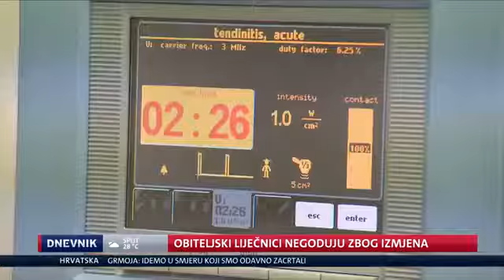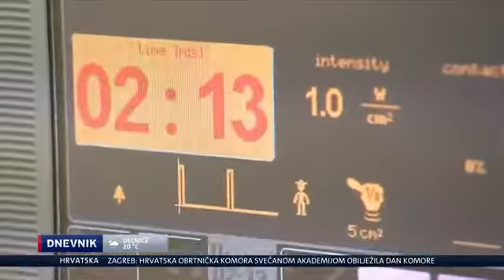Dnevnik NovaTV 30 06 2017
O ukidanju postupaka liječenja boli u ordinacijama OM